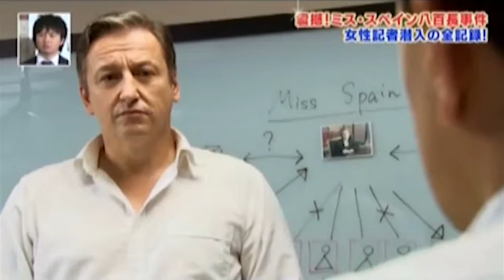Japanese dubbing - Miss Spain scandal in Japanese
Japanese language films are shot every year in Manila. Here you have an example of what actors in the Philippines do for Japanese productions.